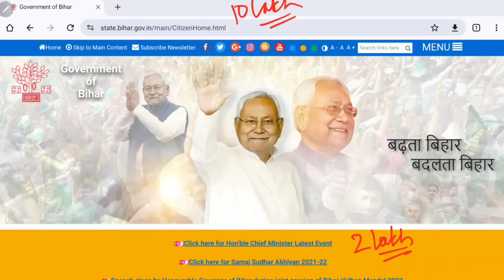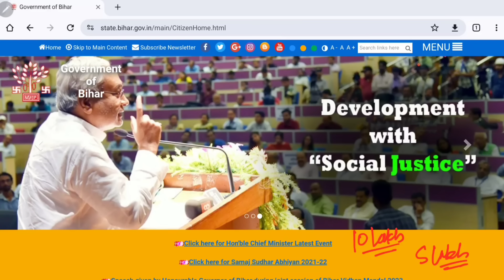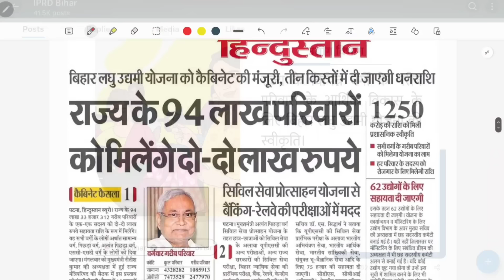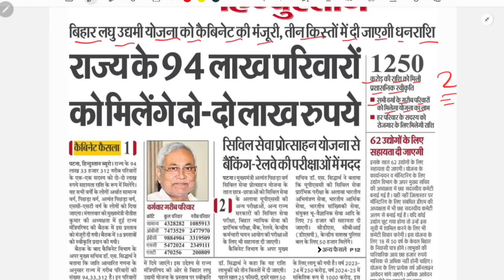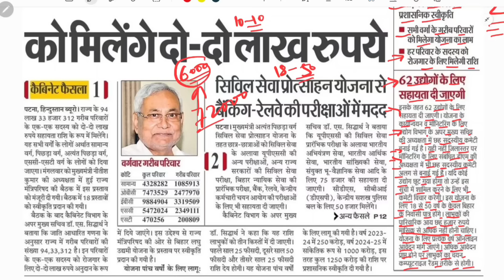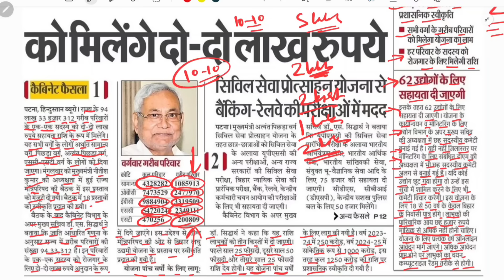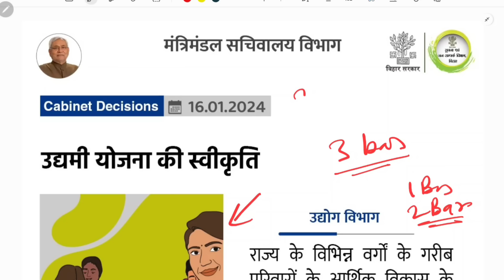बिहार सरकार की नई योजना 2024 | लघु उद्योग के लिए सभी को मिलेगा 2 लाख रुपये Bihar Laghu Udyami Yojana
दोस्तों बिहार सरकार के द्वारा एक नयी योजना की शुरुवात कर दी गयी है इस योजना के तहत सभी को २-२ लाख रुपये लघु उद्योग लगाने के लिए बिहार सरकार अनुदान देगी। जाने क्या क्या डॉक्यूमेंट लगेगा और कब से ऑनलाइन होगा।